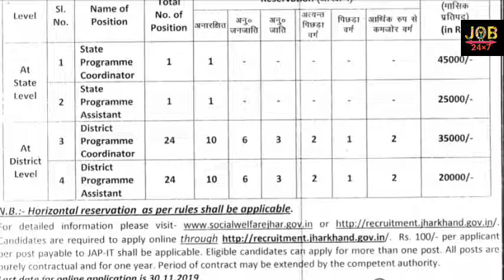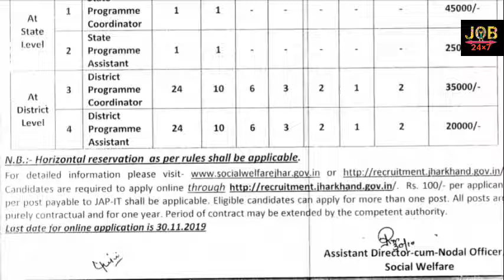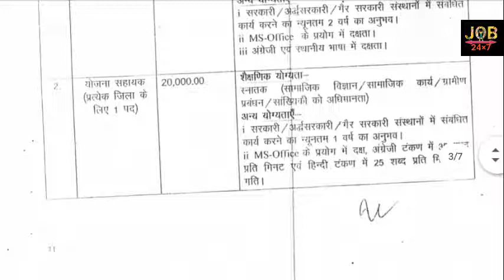State Programme Coordinator, Programme Coordinator, Programme Assistant – 50 Posts